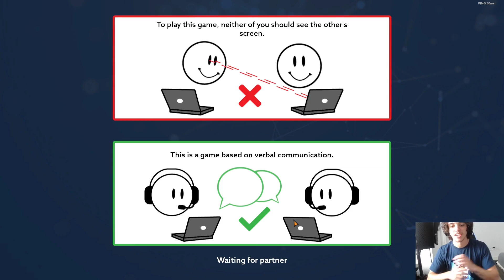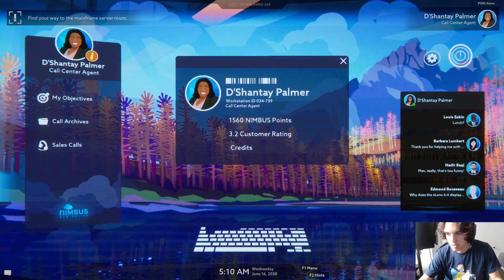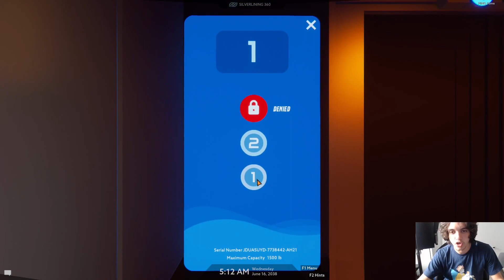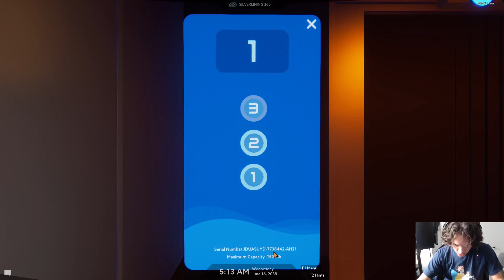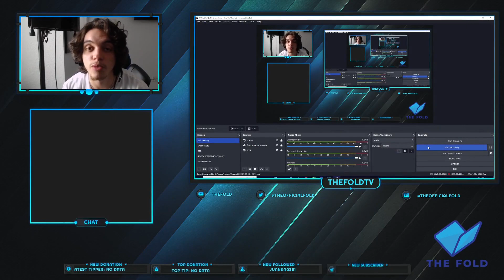WE PLAYED OPERATION TANGO SO YOU DON'T HAVE TO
Gntur and Jia test there communication skills in a co-op game to save the world. The EARTH IS DOOMED